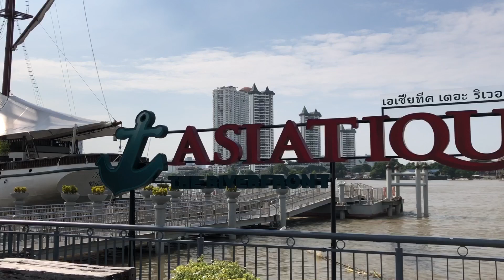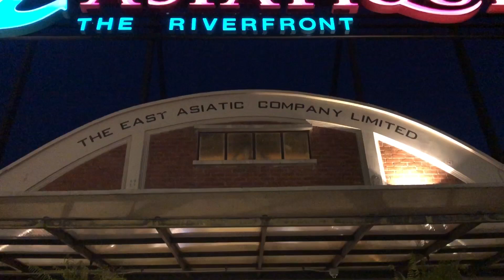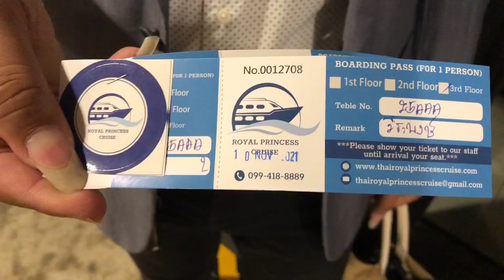ล่องเรือสำราญ Royal Princess Cruise | เอเชียทีค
สวัสดีคะ วันนี้ส้มจะพาไปล่องเรือสำราญที่ กทม. ท่องเที่ยวเอเชียทีค คะ ฝากติดตาม